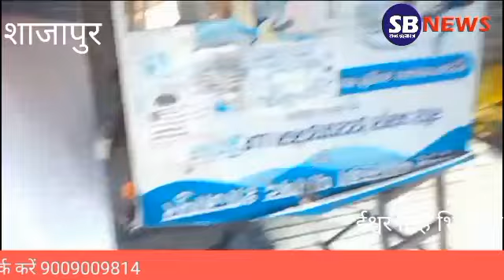शाजापुर/ दाउदी बोहरा समुदाय द्वारा हजरत पैगंबर साहब की पैदाईश के दिन मिलादुन्नबी का